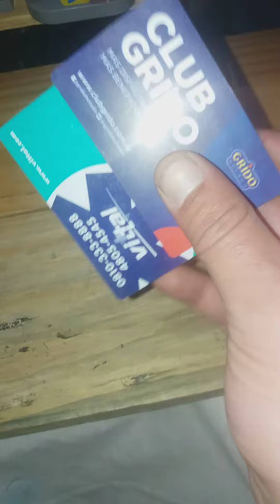149 la coleccion sigue creciendo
muchas gracias amor por la moto
se une a mi coleccion mini museo
le ponemos onda y la mejor siempre